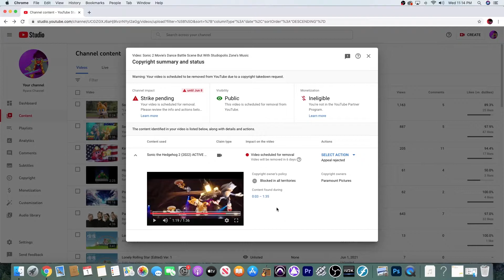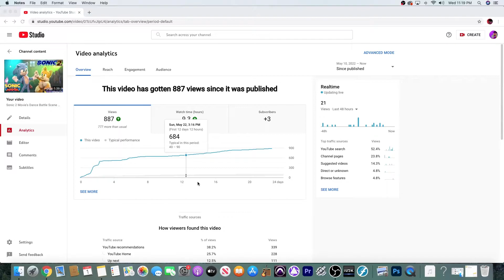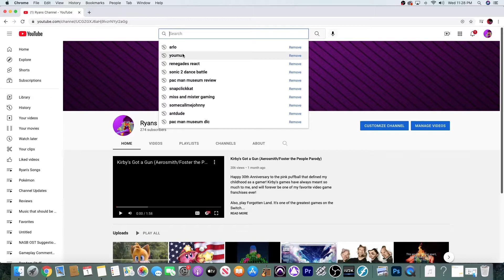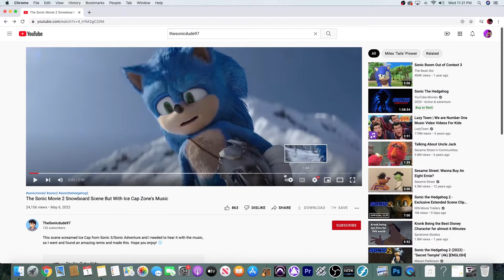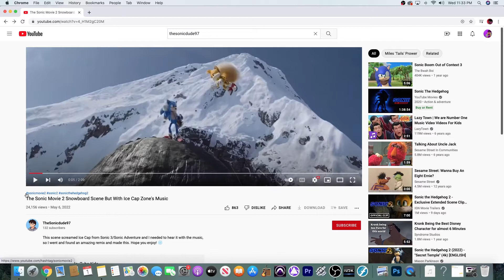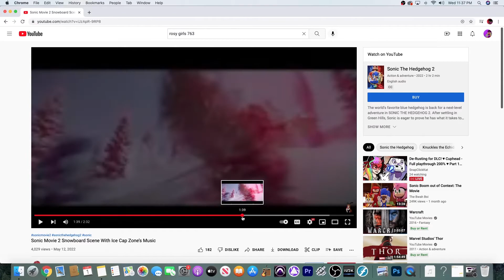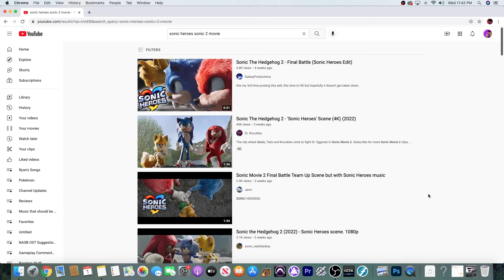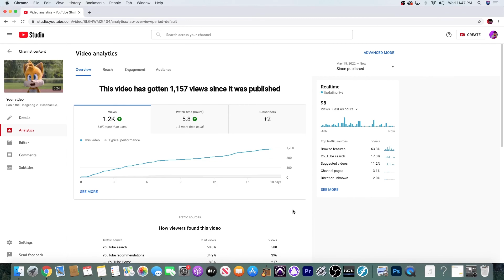My video was wrongfully taken down... (WARNING: Extreme Rant)